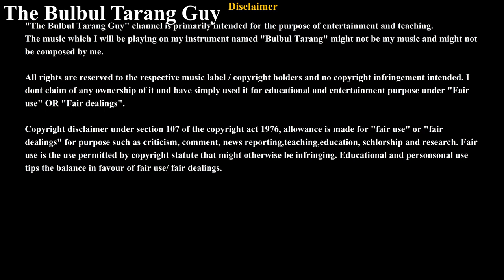Afghanistan national anthem Milli Surood acoustic instrumental cover Bulbul Tarang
In the above video I show how to play " Milli Surood " composed by Babrak Wassa on a Bulbul Tarang Keyboard (analysing basic Sa...ni notes) in a transformative way by playing its instrumental cover version .

ORIGINAL SONG CREDITS -
Song - Milli Surud
Movie (Album) – Afghanistan National Anthem
Music Director (Composer) – Babrak Wassa
Lyrics - Abdul Bari Jahani

Image used on my tablet is just for the reference purpose .

I am not using any part from the original songs audio or video neither am I using any Karaoke track of the original track in this video.
Channel Handle - @thebulbultarangguy
*IGNORE THE MESSAGE BELOW*
Important keywords related to the video topic – (The Bulbul Tarang Guy , Afghanistan , Afghan Bhaijaan , Taliban , Rashid Khan , pathaan , Mohammad Nabi , Ashraf Ghani , Kabul , Pashto , Pashto songs , Ahmed Shah , pathan , Afghan Jalebi , Afghanistan vs Pakistan , Taliban in Pakistan )